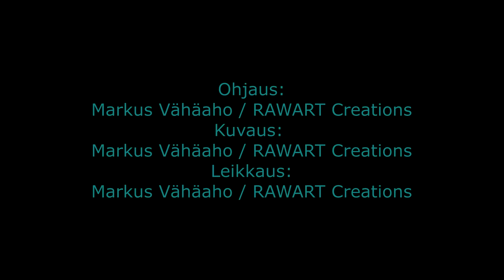Crimson Day - Night To Forget (Official Music Video)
LYRICS:

Hey, it's you again
The nightmare of the worst creation
Bringer of the wicked deeds
I, I think I learned the drill
Bring the good stuff and sharpen your teeth
It's the last time you will

Are you ready to fly?

Let's make a night to forget
Bring the monsters inside your head
Hey, tonight
With a laughter you'll torment
Hey, tonight

Stay, just one more day
Let's have a party of a vicious kind
And only one survives
I tried, I once tried to leave
But as the flesh grows dark and the blood boils
Getting out of your skin

That's when you feel alive

Hey, tonight (hey, hey, hey tonight!)

Can you feel the heat
Is it me, is it even real?
There's nothing to remember
Nothing left to repeat

Hey, tonight
Hey, tonight

Drink the life without regret
Free the mind from dark and dread

MUSIC VIDEO CREDITS:

Directed, Filmed & Edited by:
Markus Vähäaho / Raw Art Creations

Light Engineering:
Veli Ollonqvist

Pajasto AV-workshop:
Petja Valasvaara
Veli Ollonqvist
Erik Salomäki
Maiju Aaltonen
Sara Gallagher
Roger Lundberg

Hair & make-up:
Jenni Jaakkola

The Awesome Crowd:
Elisa Aaltonen
Tatu Falck
Tuukka Falck
Janette Heinä
Jenni Jaakkola
Sonja Kakkuri
Antti Kilpinen
Joonas Konki
Juho Leskinen
Jukka Luukkonen
Ellen Majuri
Outi Savijärvi
Santtu Syväsalmi
Jussi Taavitsainen
Vili Tuhkanen
Juha Väätämöinen

Thanks to:
Nuorten kulttuurikeskus Monitoimitalo 13
Pajaston AV-paja
Metkunen (costumes)